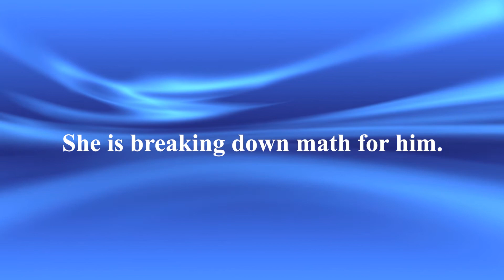English Language (ESL / EFL) Idiom Lesson: To Break Down